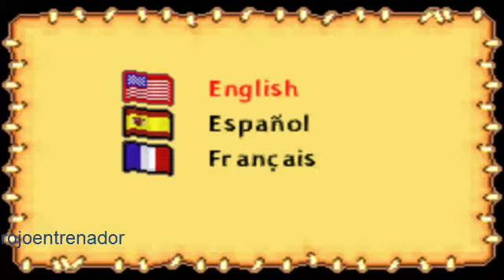Gameplay Rayman Hoodleum Revenge Game Boy Advance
Gameplay del juego rayman hoodleum revenge para la consola  game boy advance . Disfrutenlo un saludo ;)